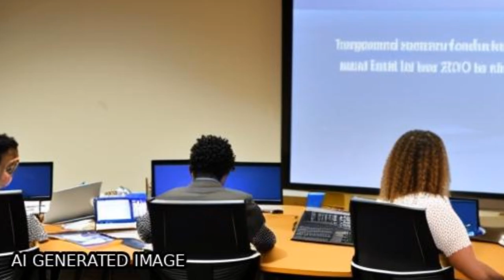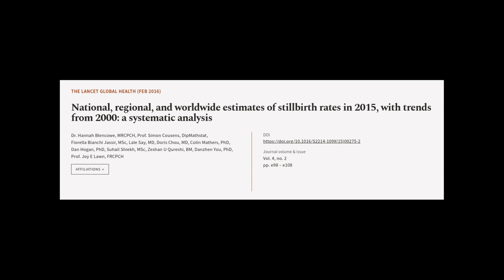National, regional, and worldwide estimates of stillbirth rates in 2015, with trends ... | RTCL.TV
### Keywords ###

### Article Attribution ###
Title: National, regional, and worldwide estimates of stillbirth rates in 2015, with trends from 2000: a systematic analysis
Authors: Dr. Hannah Blencowe, MRCPCH, Prof. Simon Cousens, DipMathstat, Fiorella Bianchi Jassir, MSc, Lale Say, MD, Doris Chou, MD, Colin Mathers, PhD, Dan Hogan, PhD, Suhail Shiekh, MSc, Zeshan U Qureshi, BM, Danzhen You, PhD ,and Prof. Joy E Lawn, FRCPCH
Publisher: Elsevier
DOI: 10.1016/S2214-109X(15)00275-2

### Video Timestamps ###
0:00:00 - Summary
0:01:06 - Title
0:01:16 - Tail
0:01:20 - End